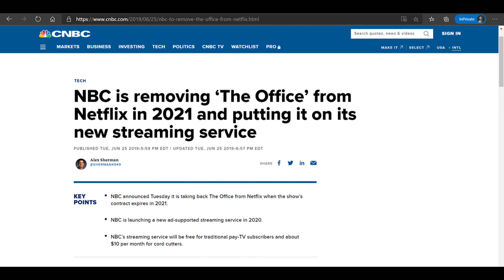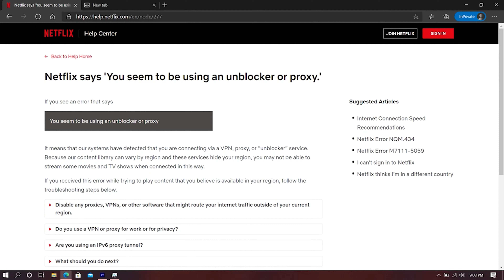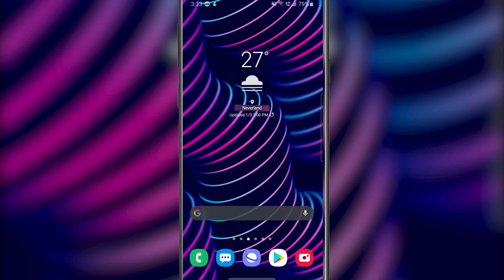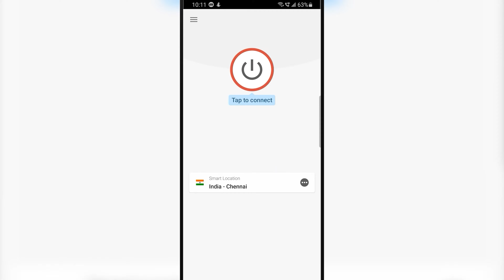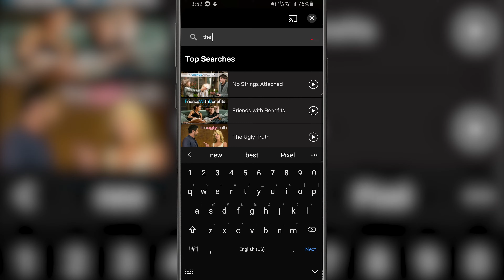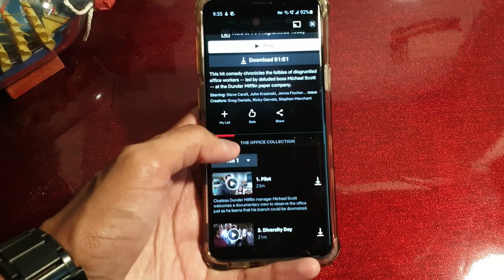How To Watch The Office On Netflix In 2021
HELLO GUYS!

So very recently one of the worlds most popular show's "The Office"' got removed from Netflix and switched its streaming platform to NBC's own Peacock. However there is still one way around through which you can stream "The Office" on Netflix in 2021 from anywhere around the globe. So what are you waiting for go ahead and watch the video.

Discription of my channel:-
This channel is for all gadget geeks out there. Our main aim is to provide you information, comparisons, game plays, reviews and unboxings of the latest and the most trending topics in gadget world.